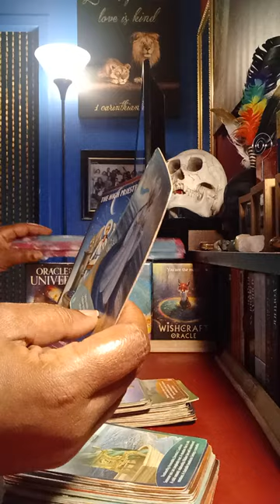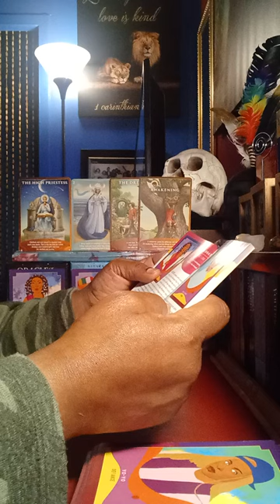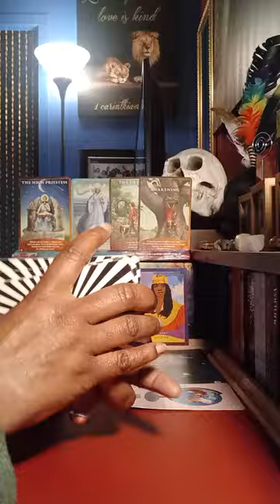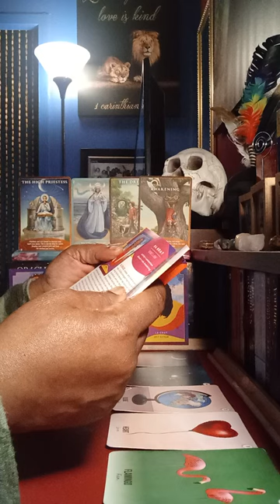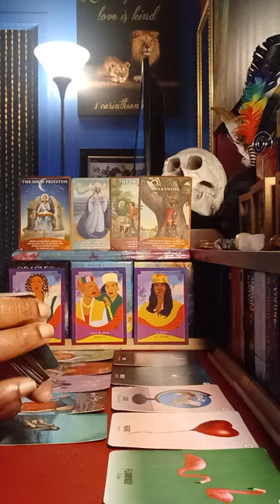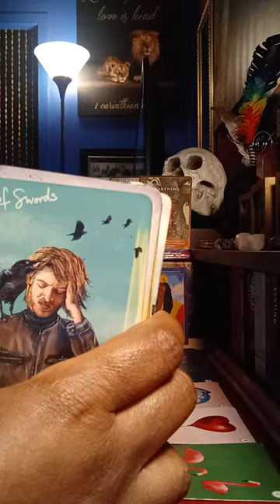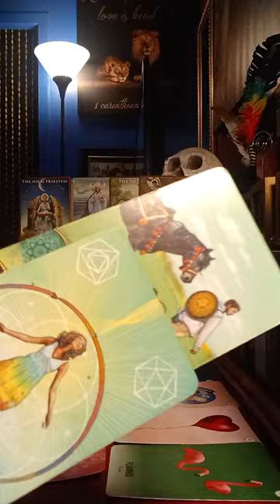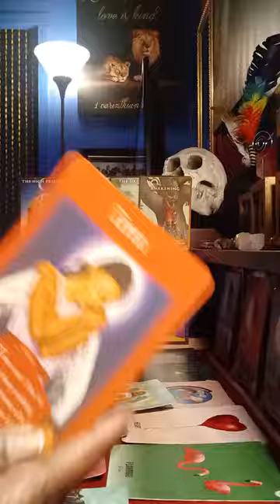Get ready, pack your bags 🎒 😎 You are about to step in the spotlight 💦💫💥